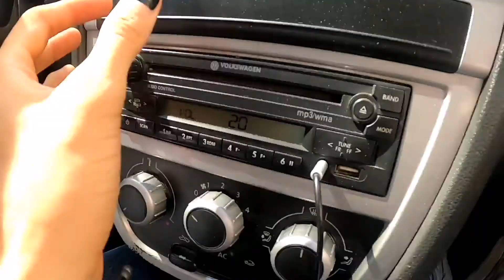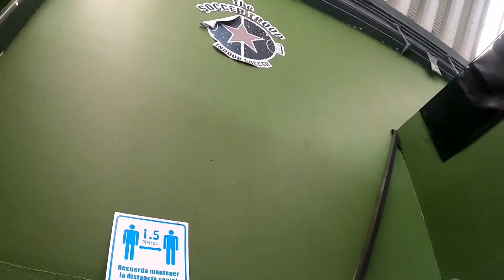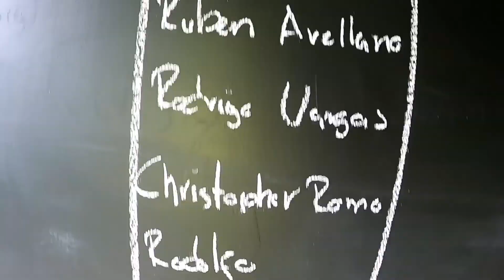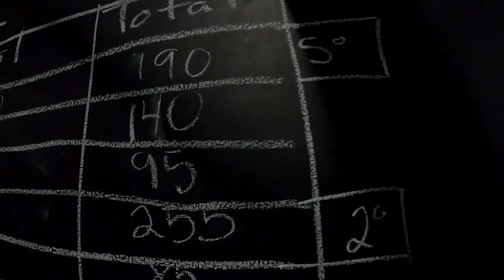GOALKEEPER ULTIMATE CHALLENGE by: HO SOCCER MX/PORTEROLOGIA/THE SOCCER TROOP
Gran experiencia este sábado en la CDMX, un torneazo organizado por @thesoccertroop @hosoccer_mx y @porterologia, evento de porteros, para porteros.
Dentro de este pequeño torneo con un NIVELAZO, participamos 16 arqueros, enfrentándonos a distintos retos técnicos que todo portero debería dominar. No fue posible tener una participación destacada, sin embargo claro que se aprendió con mis propios errores y también con los de los demás, así es como todos vamos creciendo juntos y haciendo una gran comunidad!
SER PORTERO ES INCREÍBLE!🤩🔥